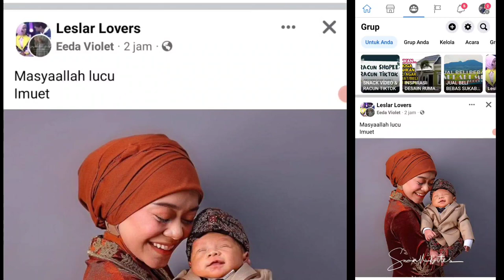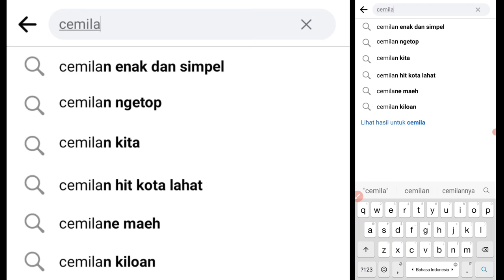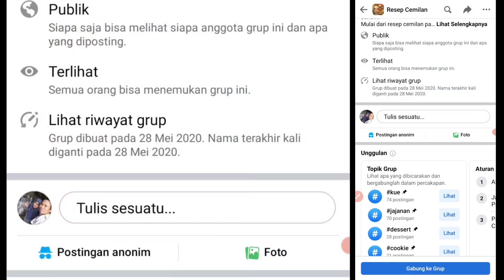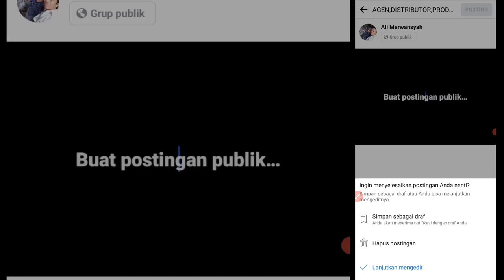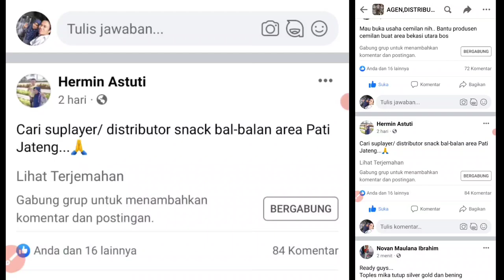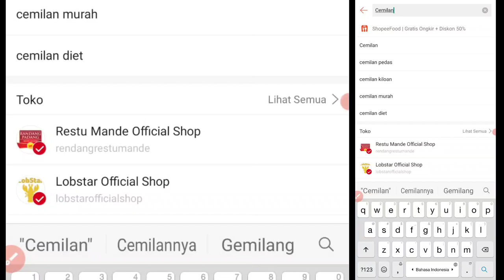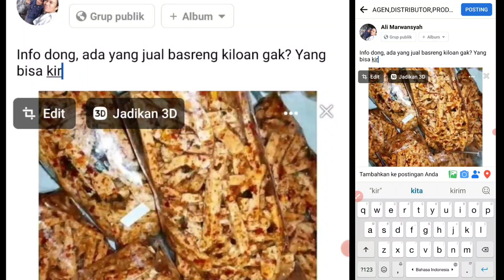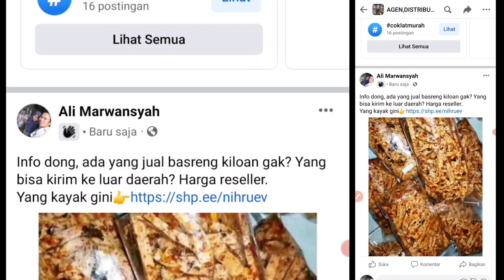CARA MEMBEDAKAN DAN MENCARI GRUP BEBAS POSTING TRMPAT SHARE LINK SHOPEE AFFILIATE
cara mencari dan membedakan grup bebas posting tempat share link affiliate Shopee